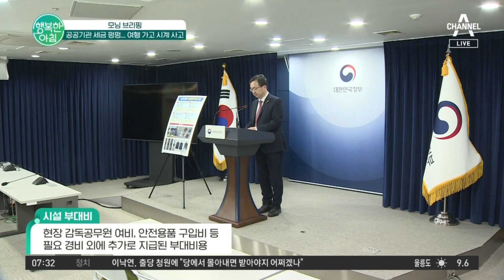여행 가고 시계 사고~ 12억 원 넘는 세금 유용한 공무원들! | 행복한 아침 1245 회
모닝 브리핑
혈세 개인 유용